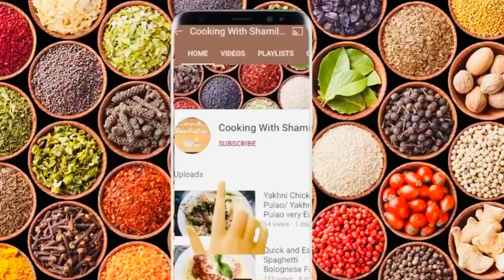Khajoor Dhood k Faide Dates Benefits I Healthy Protein Milk Shake دودھ کھجور فائدے Winter Special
Doodh ke Sath Khajoor Khane ke Faide in Urdu‎دودھ کے ساتھ کھجور کھانےکے فائدے اردو میں Milk Dates

Doodh pina boht achi baat he doodh har insaan ko pina chahye chahye wo bacha ho ya boorha, jawan ho ya nojawan.doodh har umar ke logon ko faida hi pohnchati he lekin doodh ke sath agar dryfruits ya fruit mix ho jay to kiya hi baat he agar aap daily doodh ka istemal karte hen to ye boht hi achi baat he

Khajoor Dhood k Faide Dates Benefits I Healthy Protein Milk Shake دودھ کے ساتھ کھجور کھانےکے فائدے

Also Watch my Video 👇🏻
Extremely Hot Pot Chai Famous Tandoori Matka Chai Popular Smoky Chai  shamilaszaiqa

energy drinks
milkshakes
breackfast recipe
ramzan recipe
Milk dates benefits
if you eat 3 dates everyday for 1 week this is what happens to your body
eat dates every day
dates eating time
dates fruit benefits
benefits of eating dates